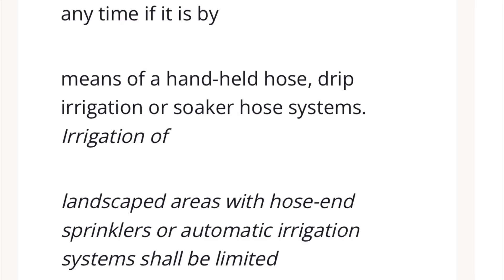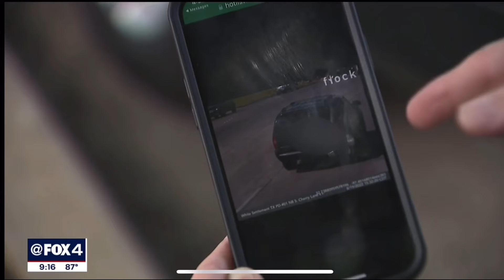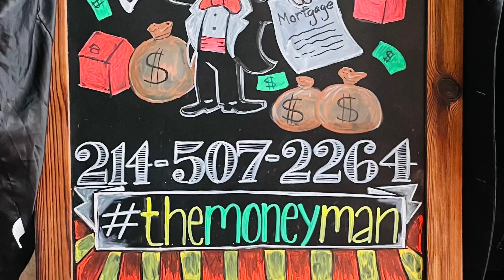What’s up Lantana? October 5th 2022!! Please subscribe for more.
What’s up Lantana?  October 5th 2022!
So much happing here so many fun events.
Flick cameras November 2022.